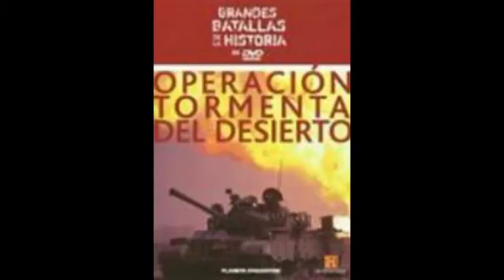Micro Informativo El Soldado Jueves 03 de Abril del 2014